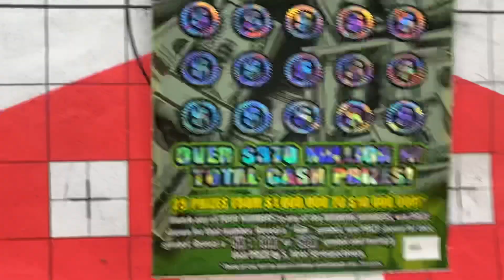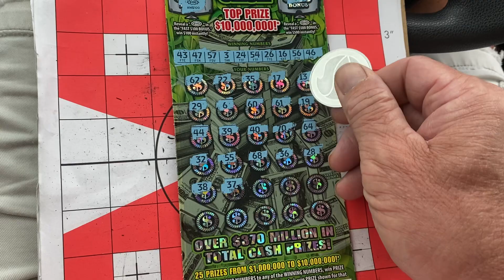BOOM 🤯 You Know I Couldn’t Leave Without Scratchin My Favorite Ticket 🤑🤑🤑🛎🛎🛎